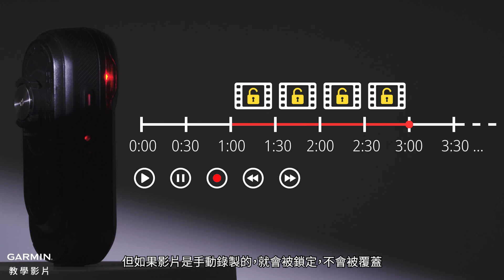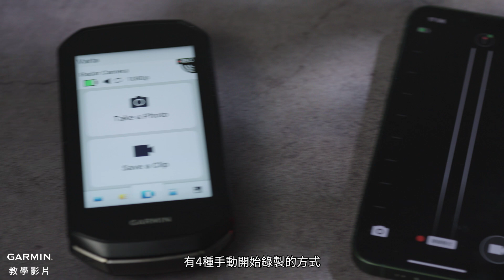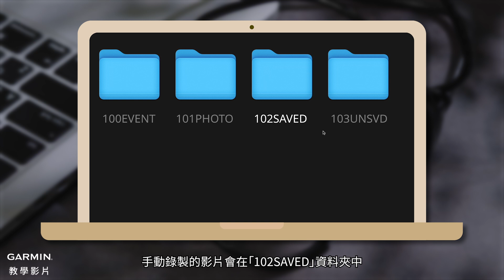【教學】Varia RCT715：手動錄影 ∣ 如何從Edge/手錶/手機開始錄影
本片會介紹如何在Varia RCT715上以手動的方式開始錄影
0:00 簡介
0:14 Varia如何錄影
0:42 自訂長度
0:59 手動開始錄製
1:42 查看影片
2:08 手動錄製影片的起始點